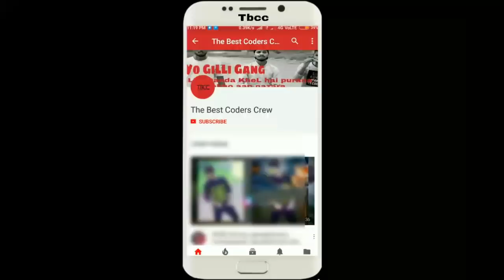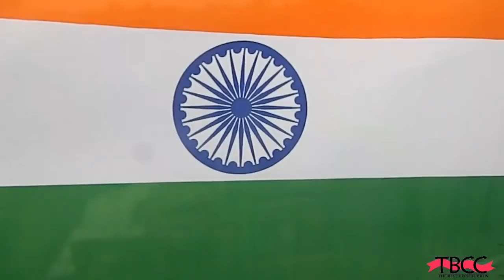independence day special video | 15 august | heart touching | The Best Coders Crew | tbcc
HeLLo guys independence day speciaL video vine nhi ek msg video thi jo humne apko dikhaya h is video m so guys yr apko video psnd ayi h to yr Like krdo share krdo cmnt box m btao yr kaisi Lgi or subscribe to zrur krna or yr beLL icon bhi daba do jisse apko new video sbse phLey miLey Yo✌

↪️FoLLow on instagrame

Aamir sidd

Aaqib biLaL